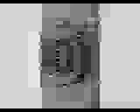old man фильм сырье кадры безумный